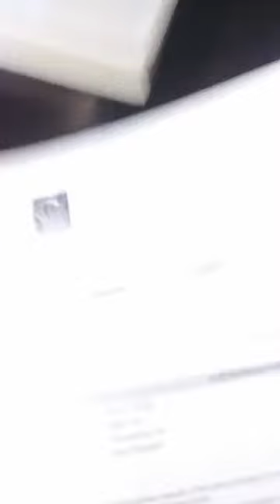DABA CASEER OO KASHEEKEENAYA CASHARKIISII SALIID SAYTUUN